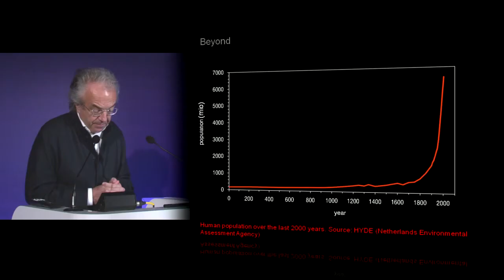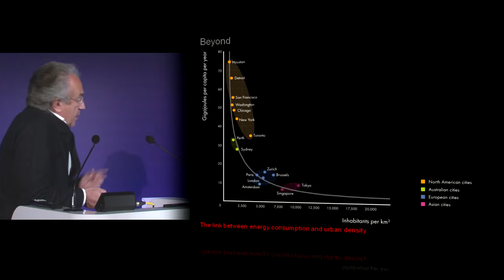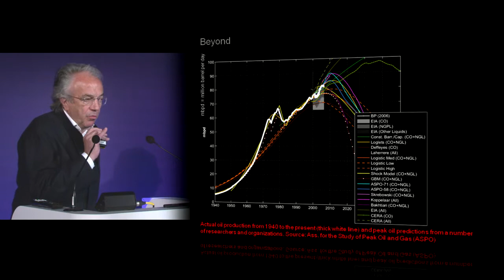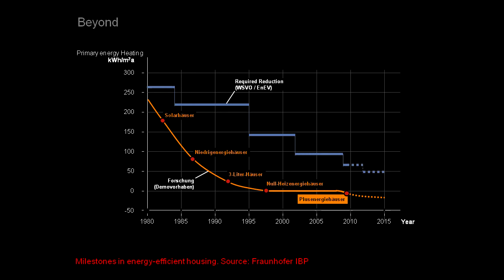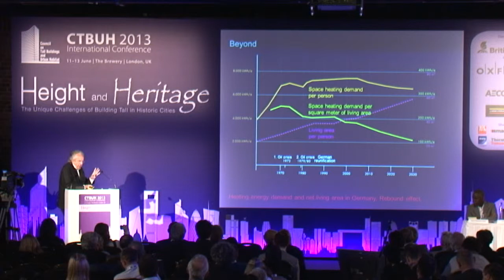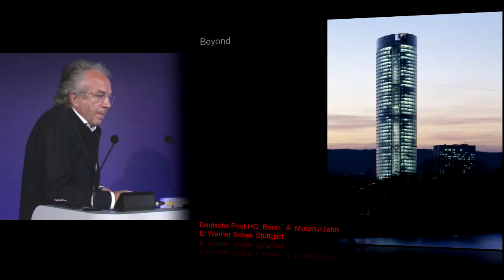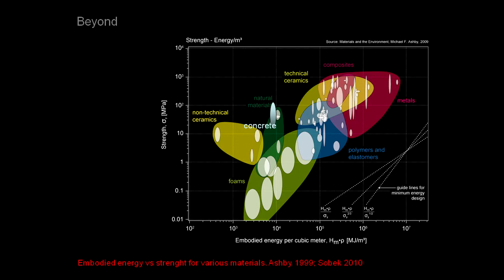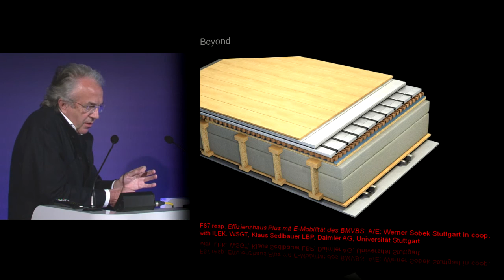CTBUH 2013 London Conference - Werner Sobek, "Engineering High-Rises for Sustainable Cities"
June 11, 2013. London, UK. High-rise buildings make an important contribution in the design of sustainable cities -- provided they are planned accordingly and with a holistic perspective. In this context, the design of structural systems and façades make a vital contribution. In this presentation, from one of the world's most distinguished engineers, we see selected research and completed projects demonstrating how we can not only use significantly less materials and energy, but also achieve a considerable rise in user comfort and functionality through innovative design concepts. The resulting buildings are truly sustainable -- especially when taking into consideration their whole life-cycle.